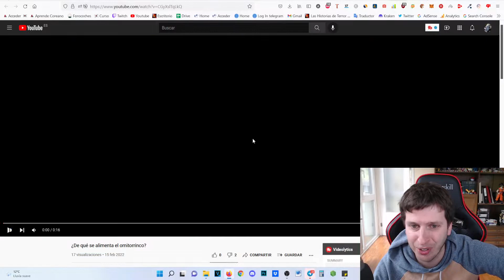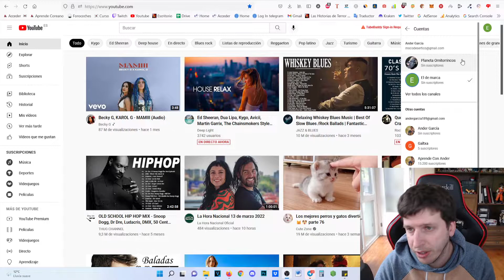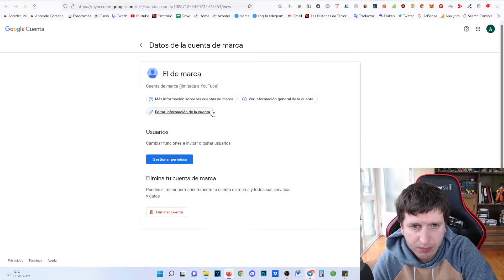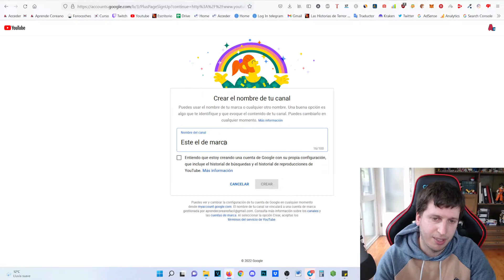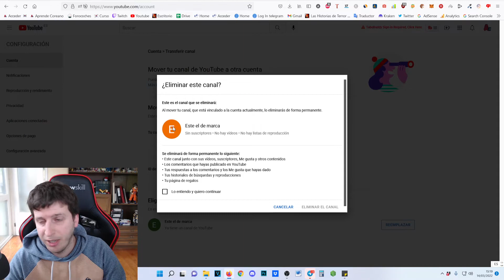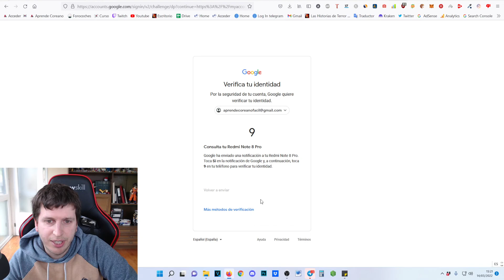Cómo pasar de una cuenta personal a cuenta de marca en YouTube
Si necesitáis crear una cuenta de marca, en este video te enseño cómo hacerlo.
Además, si ya tienes una cuenta de YouTube, pero personal y necesitas que sea de marca, es el mismo proceso que te enseño en el video.
Con esto luego puedes cambiarle el correo asociado como lo explico en otro video.